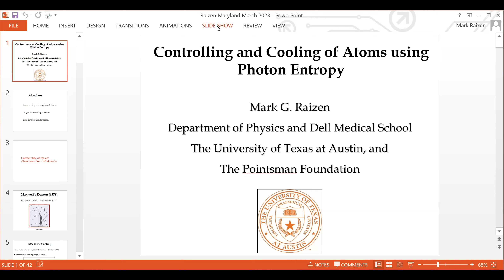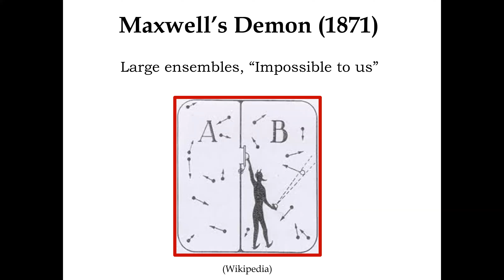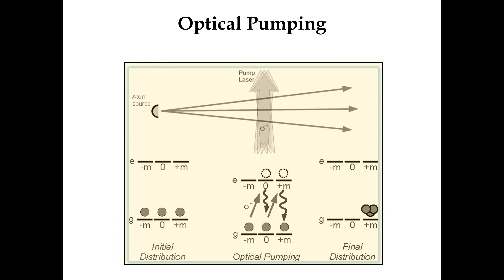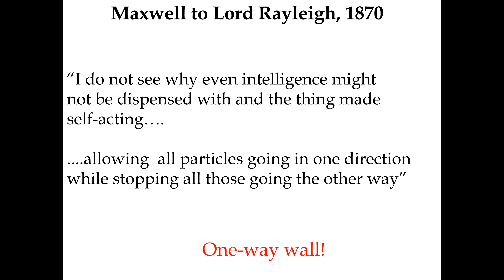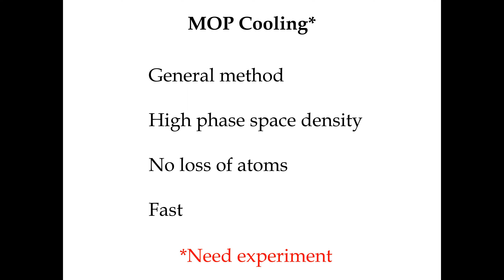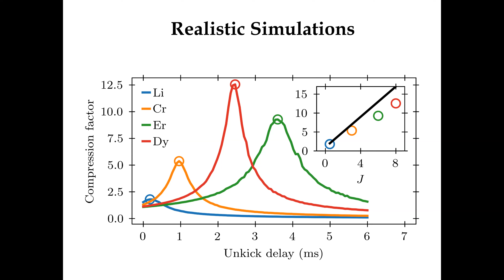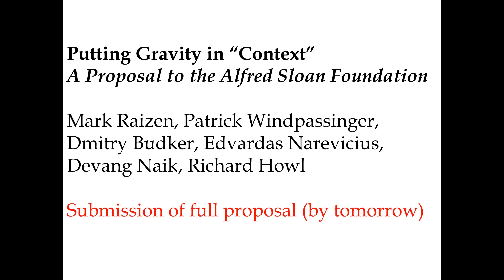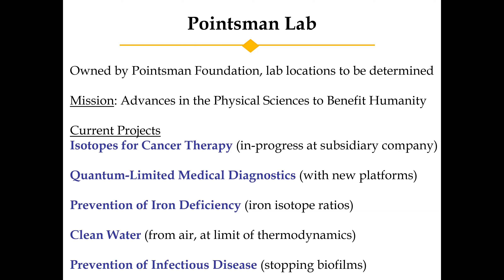Mark Raizen - Controlling and Cooling of Atoms using Photon Entropy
Talk by Mark Raizen given during the first Maryland Quantum-Thermodynamics Symposium on March 14, 2023.

Abstract: Production of quantum degenerate atomic gases relies on laser cooling and evaporative cooling. The latter has been the limiting factor for the available flux of atom lasers due to the large loss of atoms and the long evaporation times. Motivated by proposed fundamental tests of physics which require ultra-bright atom lasers, we developed a new approach to cooling atoms towards quantum degeneracy as an alternative to evaporative cooling. Our method relies on a self-acting one-way wall for atoms that operates away from thermal equilibrium. It uses the entropy of the photon, not its momentum, and realizes informational cooling at maximum efficiency. The method was demonstrated experimentally, and new improvements will utilize high-angular momentum states to achieve very large phase-space compression. Beyond cooling of atoms, a similar method is being used to efficiently separate isotopes for medicine at the non-profit Pointsman Foundation, This work illustrates the utility of controlling and sorting atoms to benefit humanity.